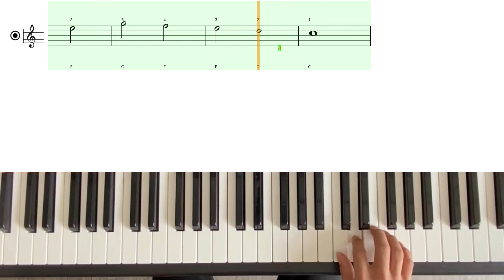Piano eTutor - Lesson 5 - Exercise 4